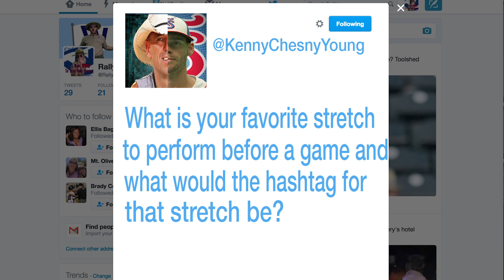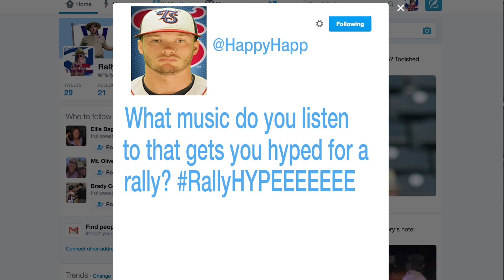Rally Ranger - Hot Corner